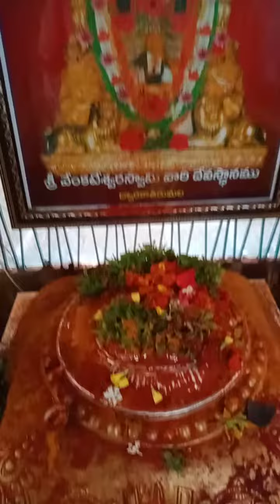Lord Venkateswara Swamy Darsanam at Chinna Tirupathi. Edukondala vada Venkata Ramana govinda govinda